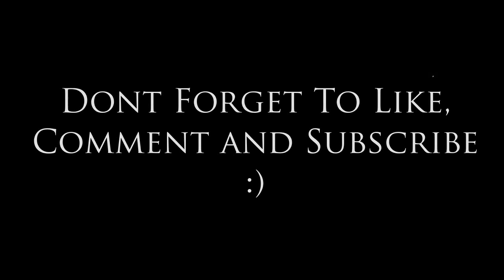God Bless - Musisi ( Drum Cover by Agustio )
Earphone Recommended